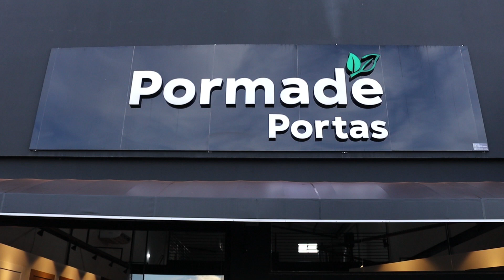Conheça o novo Showroom Pormade de Uberlândia!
No dia 7 de fevereiro foi inaugurado o mais novo Showroom Pormade em Uberlândia.

O coquetel de inauguração contou com a presença de arquitetos, designers e profissionais do segmento, o evento foi um grande sucesso, com uma atmosfera animada e um público entusiasmado.